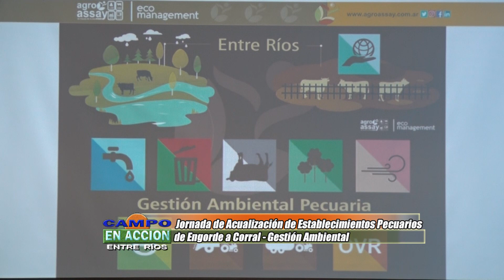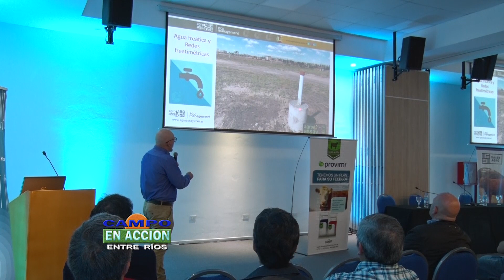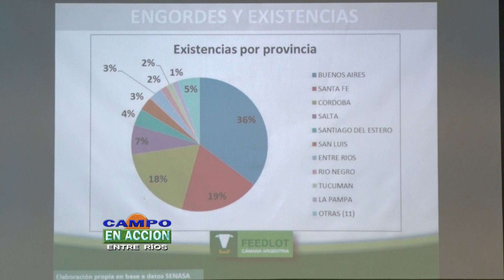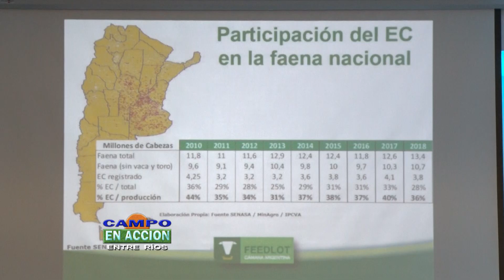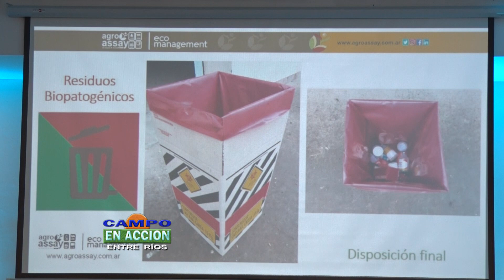Ganaderia - Gestión Ambiental - Claudio Kvolek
Jornada de Acualización de Establecimientos Pecuarios
 de Engorde a   Corral - Gestión Ambiental